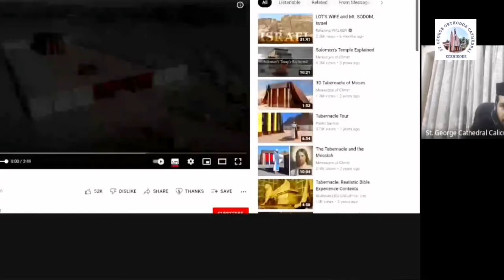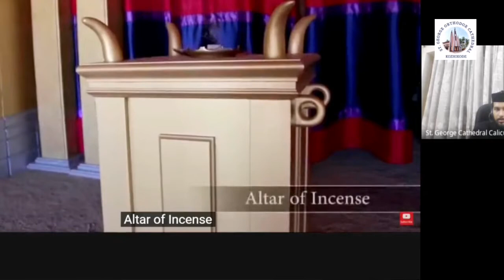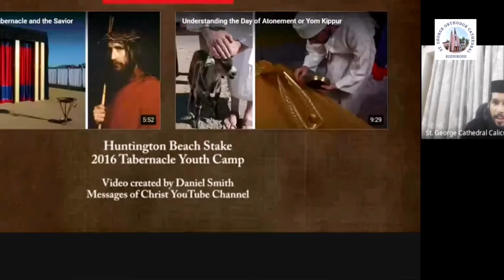Session 17 Online Bible Study | The Book Of Exodus 25 - 30 | Fr.Aji Abraham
Every Saturday from 7.30 p.m to 8.30 p.m

Or open Meet and enter this code: ejz-dked-gzu